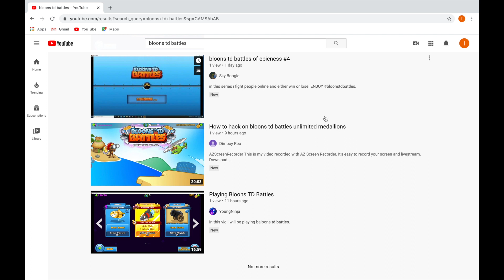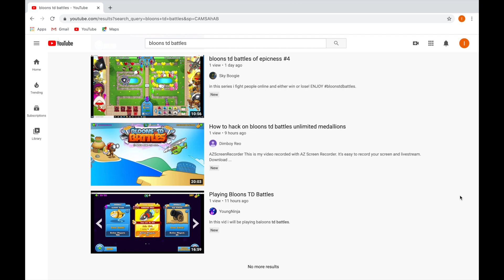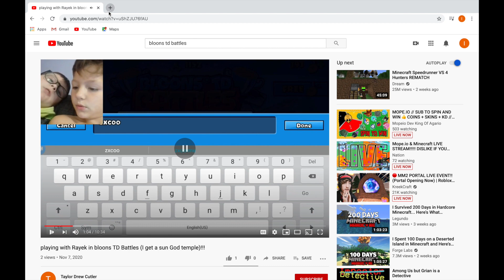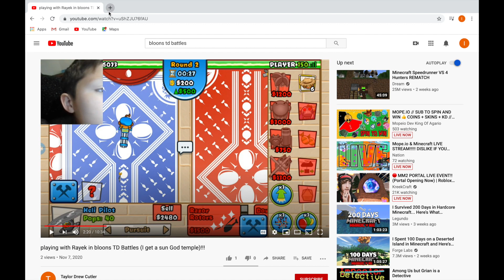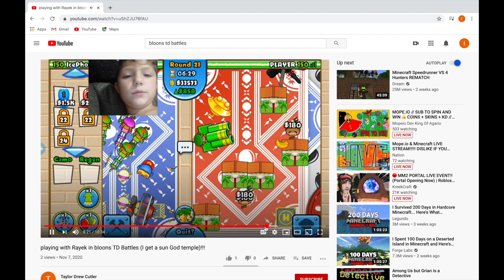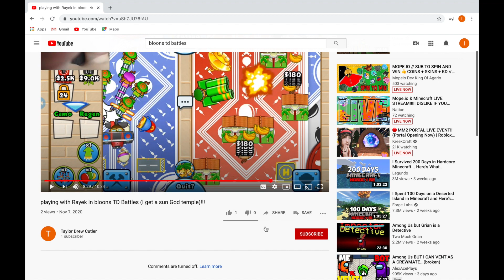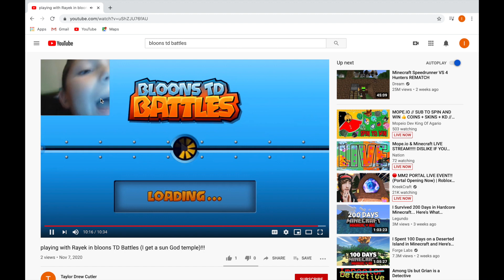Being Small Bloonstubers First Subscriber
Hello Good Humans, nothing like being someones first sub! ON THIS CHANNEL WE SUPPORT OUR FELLOW BLOONSTUBERS *woot woot* and thats what i did lol. I hope u guys enjoy the vid, and have an amazing rest of your day!

If you are new to this channel, you can expect...
- Insane Bloons Tower Defense Battles Gameplay
- Epic BTD Late Games, Micro Madness, Crazy Zomg Stuff
- Stratigies, Tips/Tricks, Helpful Advice, Sage Wisdom :)
- A Positive (unless im toxic lol), Family Friendly Enviornment!
- Monkey Madness :D

A Little About Me:
- I am a guy if u guys were wondering and felt awkard about commenting lol
- I as inspired by many big Youtubers like Alukian, ZigZagPower, Asian Sensation, Boltrix, Trippy Pepper, Molt, and others who I greatly respect for their awesome content.
- I play a lot of games, but this channel is only for BTD.

If u readin this u cool.